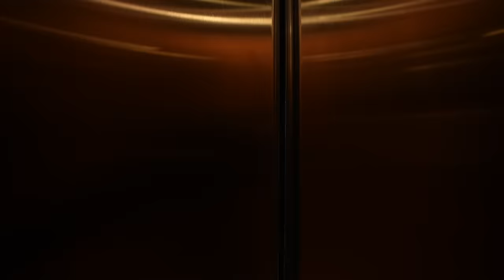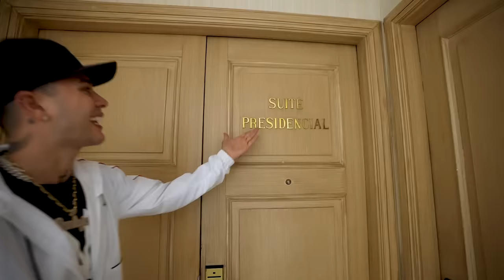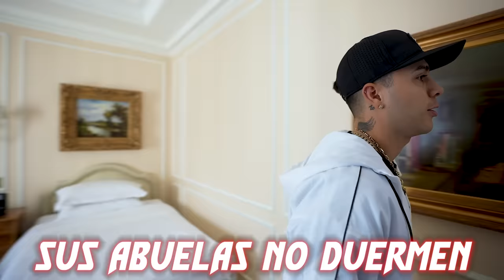EL HOUSE TOUR MÁS LUJOSO 🤑Juan de Dios Pantoja